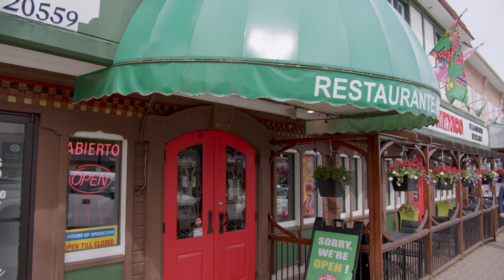I’m running for mayor because we need to work together for a better Langley City!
I am excited to announce that I'll be running for Mayor of Langley City in the upcoming fall municipal elections.

With SkyTrain coming to our community, we must address community safety, take meaningful action on reducing homelessness, build more affordable housing, mitigate the impacts of climate change, and enhance our greenspace. We have a lot we need to get done in Langley City, and it will require that we work together with our federal and provincial government partners and local community leaders.

As senior manager of operations for a large retailer and over my two terms as a city councillor, I have a proven track record of working together to get things done.